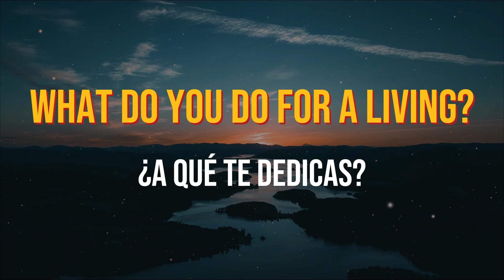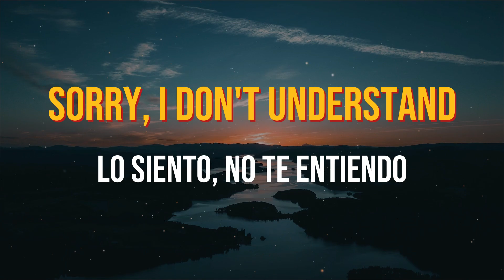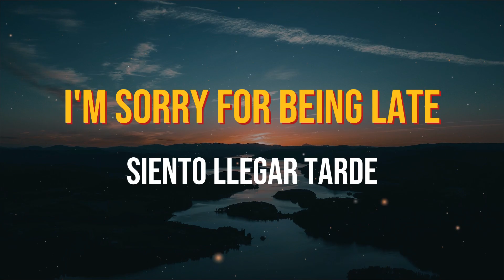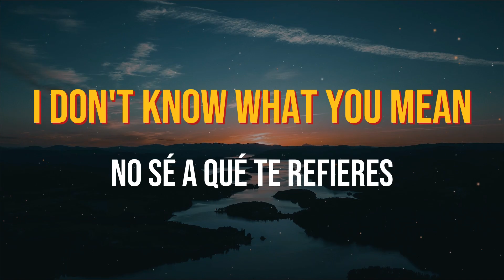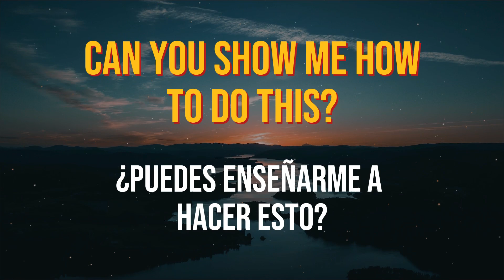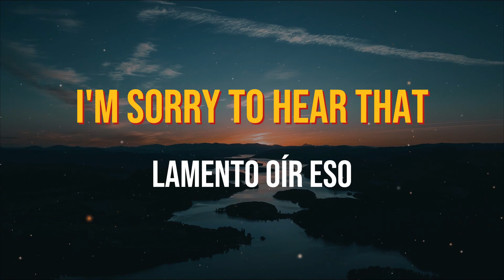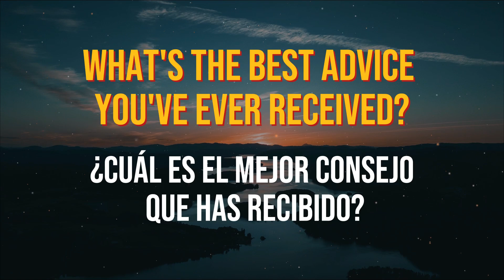🔷 APRENDE INGLÉS CON 50 FRASES ÚTILES PARA MEJORAR TU VOCABULARIO | 📚 ESCUCHA Y REPITE LAS FRASES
☑️ Aprende Inglés Rápido Y Fácil con Historias

En este video aprenderás como puedes aprender inglés de manera fácil y sencilla, un video especialmente diseñado para ti!

¿Quieres mejorar tu inglés y expandir tu vocabulario? ¡Este video es para ti! En este video encontrarás 50 frases comunes y muy utilizadas en inglés para situaciones cotidianas. Desde presentaciones hasta conversaciones informales, estas frases te ayudarán a comunicarte con fluidez en inglés. Aprenderás frases para hacer preguntas, hablar sobre tus intereses y mucho más. ¡No te lo pierdas!

Aprende inglés de manera fácil y efectiva con este video lleno de recursos útiles y prácticos.

Aprenderás los verbos mas comunes utilizados para describir estas actividades en inglés

Aprender inglés, historias cortas, nivel básico, vocabulario básico, gramática básica, comprensión auditiva, comprensión oral, entretenido, efectivo